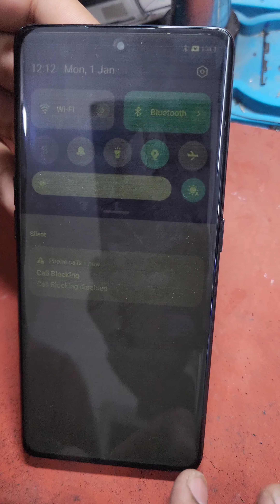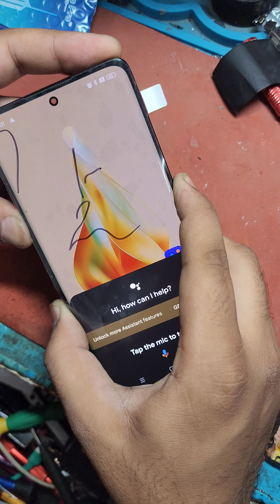Oppo reno 8T 5g curve display change easy way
Oppo reno 10 5g curve display change easy way with fingerprint working